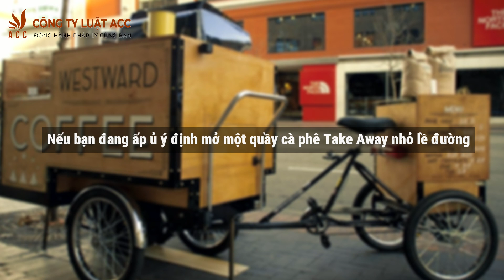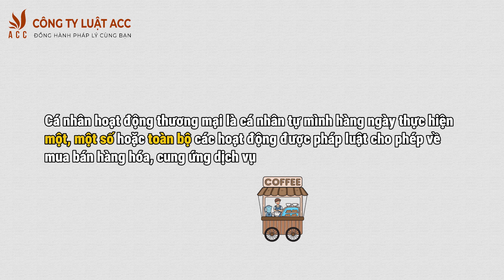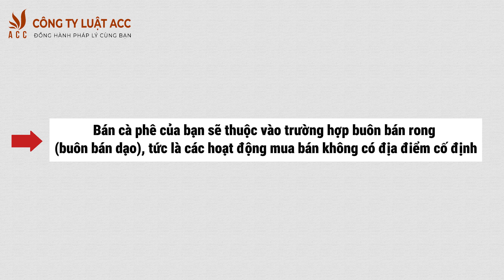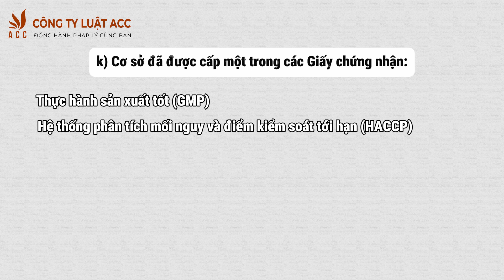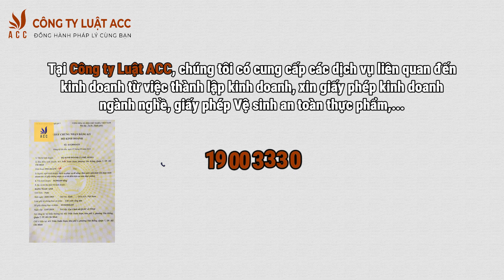Bán cà phê Take Away lề đường có cần đăng ký kinh doanh không?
ACC Group |
- Xem thêm bài viết:
Theo dõi Công ty Luật ACC
Video thuộc bản quyền của Công ty Luật ACC. Vui lòng không cắt ghép, chỉnh sửa hay re-up ở bất cứ đâu khi chưa có sự đồng ý bằng văn bản của Công ty Luật ACC.